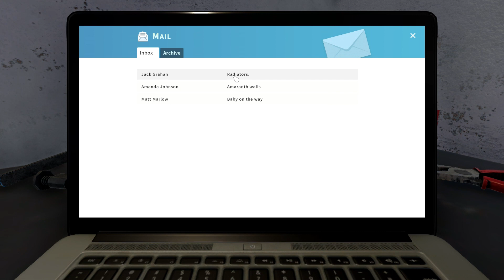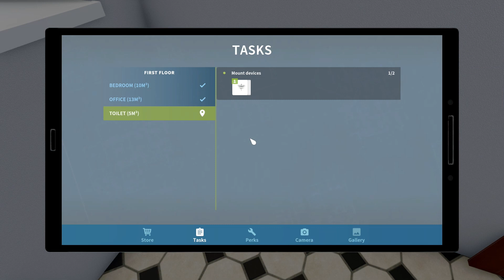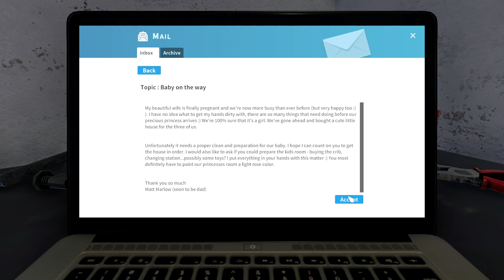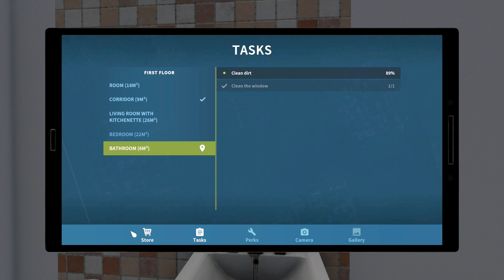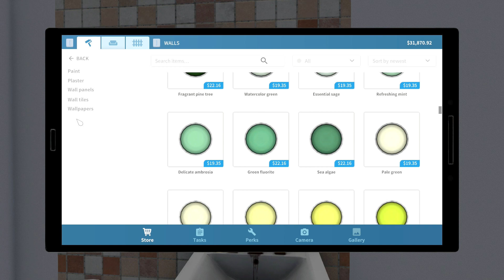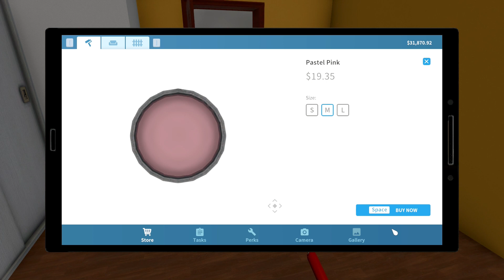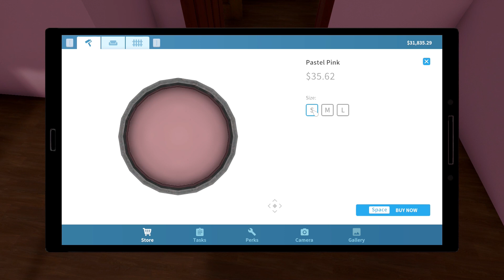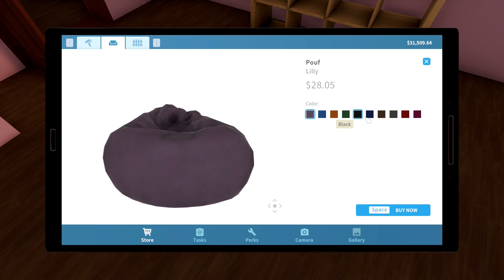Jack is a Jerk TFOK WalkPlay House Flipper pt 2